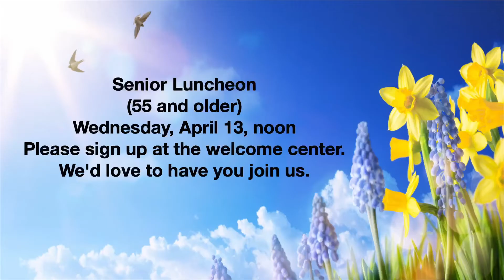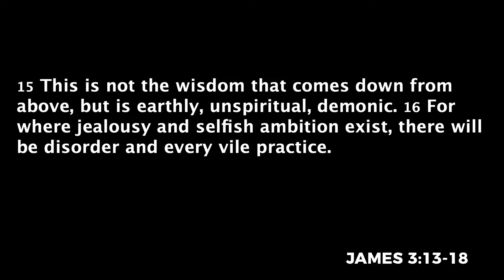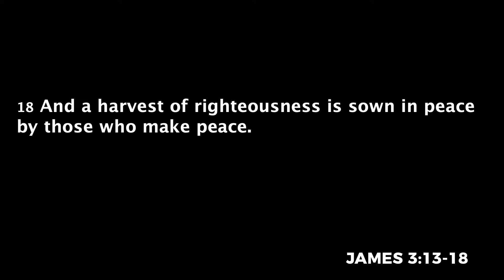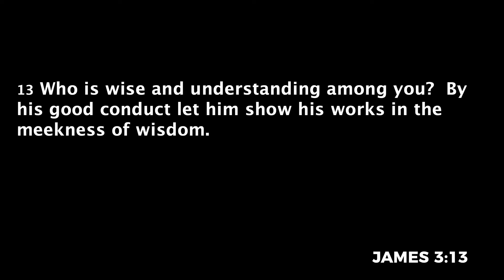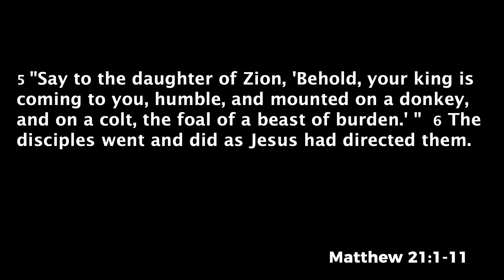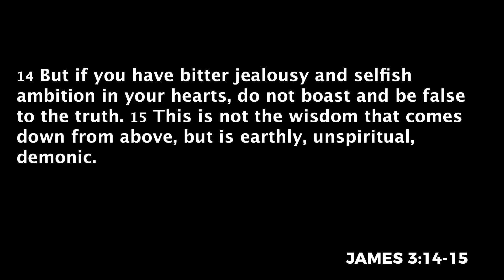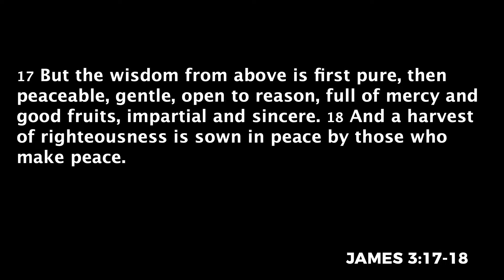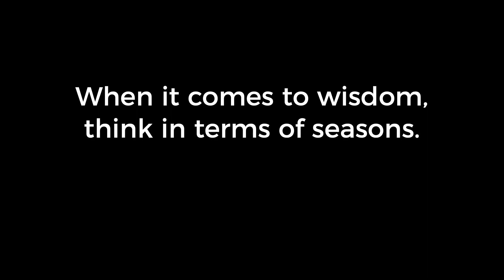4-10-22 Sermon - The Wisdom from Above